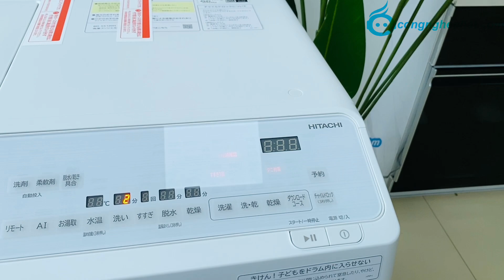Hình ảnh thực tế Máy giặt Hitachi BD-SX120HL-W giặt 12kg sấy 6kg Nội địa Nhật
Xuất xứ: Nhật Bản
Tình trạng: Hàng mới 100%
Tính năng: Giặt 12kg sấy khô 6kg
✔ Inverter truyền động trực tiếp siêu tiết kiệm điện
✔ Khử mùi hôi quần áo bằng tia cực tím khử
✔ Giặt nước nóng
✔ Công nghệ giặt trí tuệ nhân tạo AI
✔ An toàn với trẻ em,…
✔ Đa dạng chế độ giặt
Bảo hành điện tử: 12 tháng